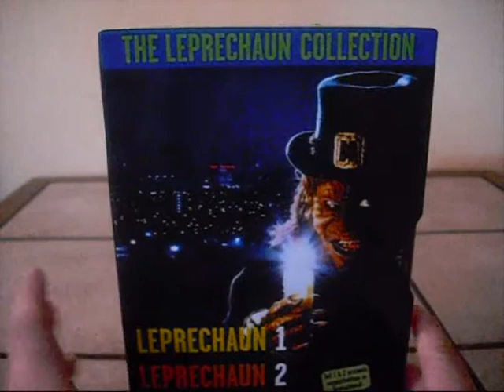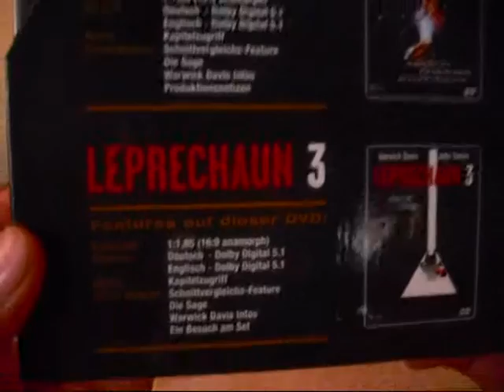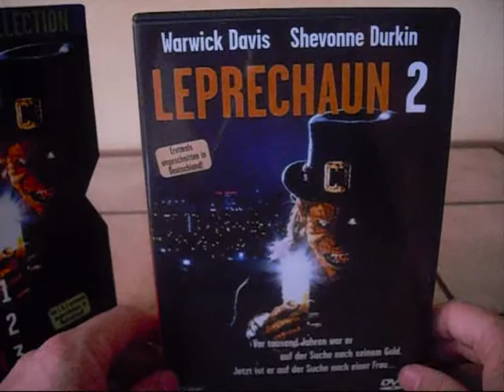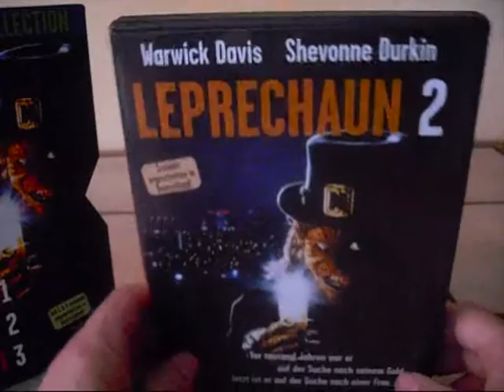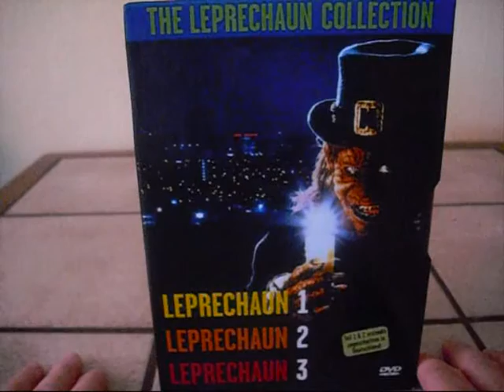The Leprechaun Collection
Kommentiert und Aboniert
Viel Spaß